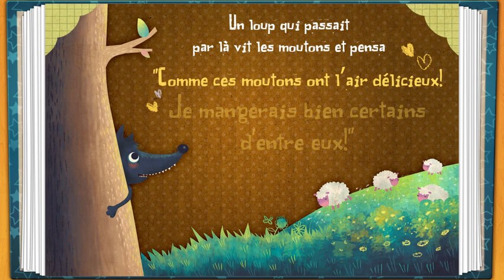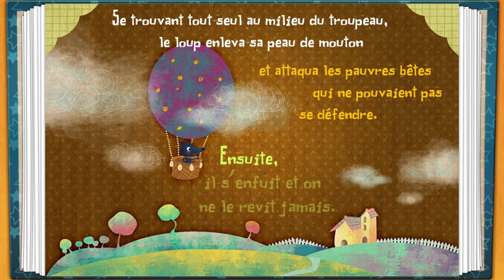Le Loup déguisé en Mouton - lisez avec moi